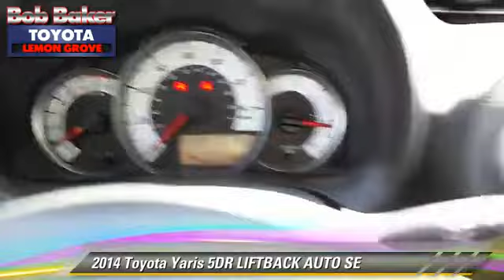Bob Baker Toyota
6800 Federal Blvd near San Diego La Mesa Spring Valley Broadway Heights Redwood Village National City El Cajon CA 91945

[DFIN:3:2811831:I:4072:FD60E4B1:d297f58b01d5e8402d402b1f471468c3]